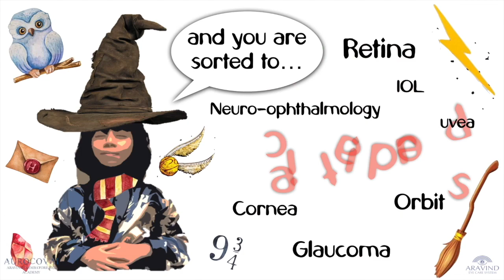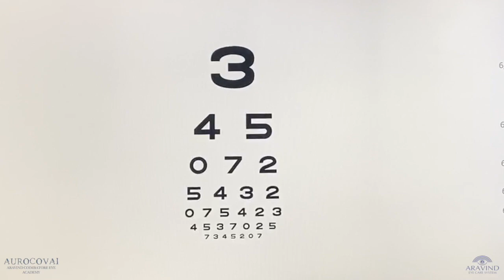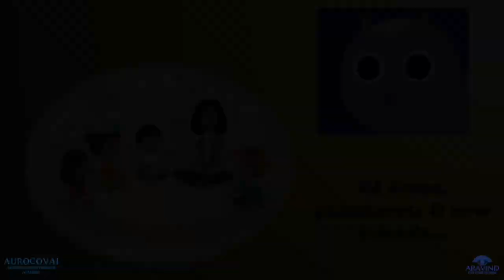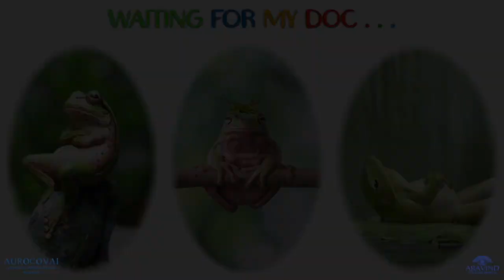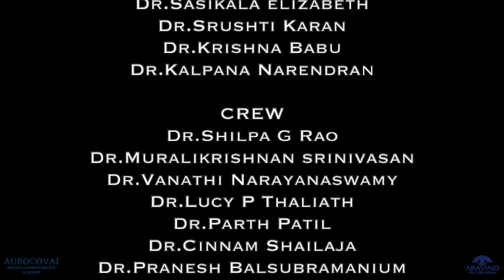A glimpse into our Paediatric Ophthalmology Clinic - ft. HAPPY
Happy is a bubbly and charming 10-year-old, through whose eyes we embark on a journey through the pediatric ophthalmology and strabismology department of AEH, Coimbatore.
This video promises to be as informative as it is entertaining, as we explore the various eye problems that children may encounter. Eye problems such as refractive error, congenital cataract, squinting, amblyopia, retinopathy of prematurity are demonstrated in this video, and specific emphasis has been laid upon regular screening of children for all eye diseases.